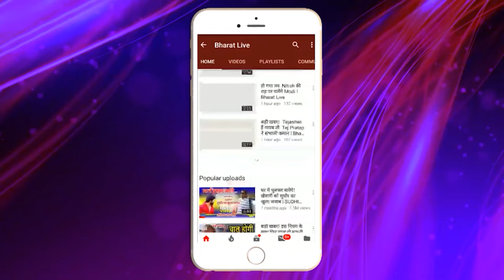पाटलिपुत्र बना रणक्षेत्र! रामकृपाल को जीतने के लिए टीम अभिमन्यु ने झोकी ताकत मीसा भारती !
पाटलिपुत्र बना रणक्षेत्र!

रामकृपाल को जीतने के लिए टीम अभिमन्यु ने झोकी ताकत मीसा भारती का जीतना मुश्किल!